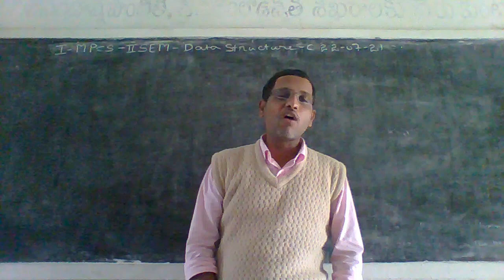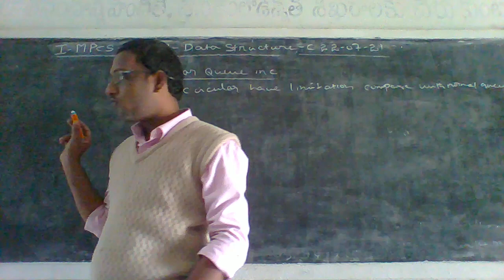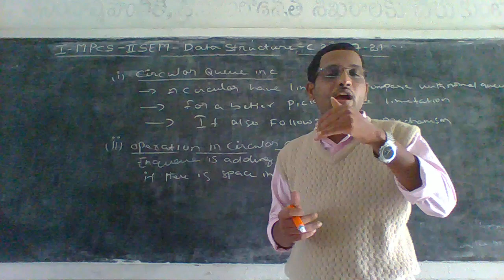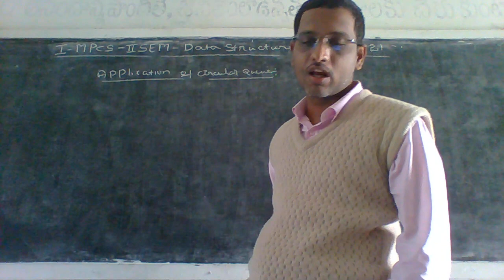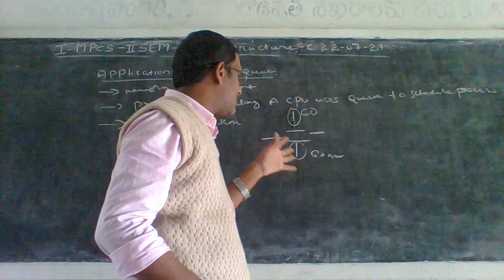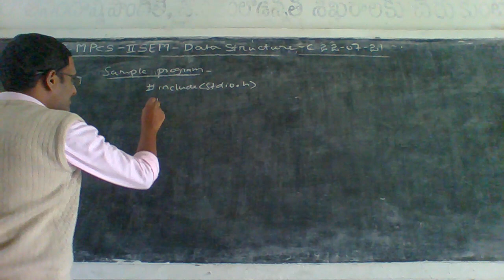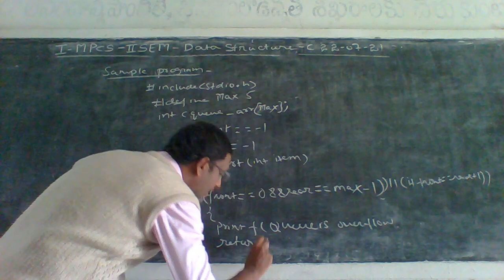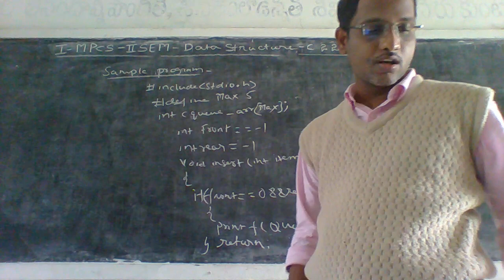I MPCS IISEM DATA STRUCTURE C 22 07 2021